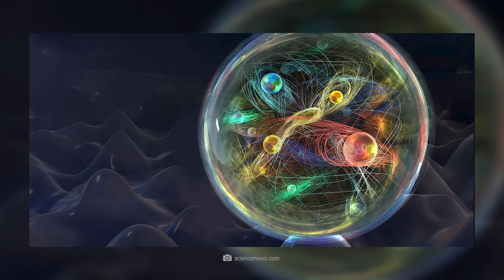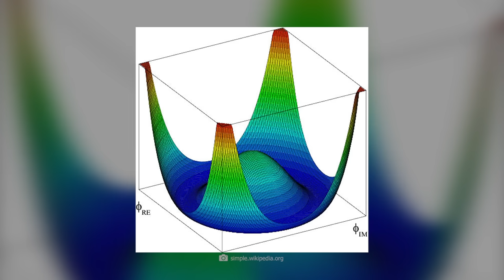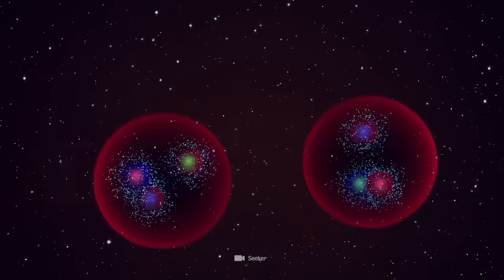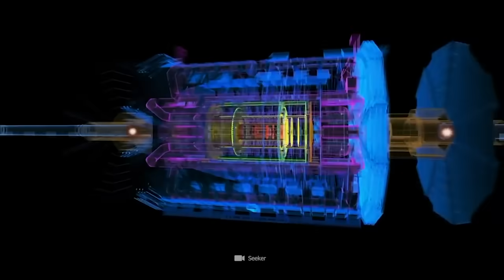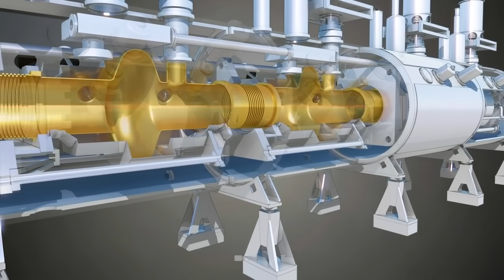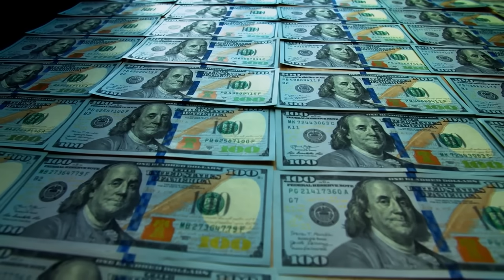Naukowcy ogłaszają zagadkowe odkrycie w Wielkim Zderzaczu Hadronów!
Brzmi to zbyt szalenie, by mogło być prawdziwe, ale czy maleńka cząstka elementarna naprawdę może być Bogiem? Z pewnością słyszałeś o "cząstce Boga", którą udało się zlokalizować naukowcom ze Szwajcarii. Naukowcy ci ogłosili teraz zagadkowe odkrycie w Wielkim Zderzaczu Hadronów w Genewie. Cząstki nagle wykazały nieoczekiwane zachowanie, które kwestionuje wszystko i pokazuje w szokujący sposób, że nigdy nie możemy wiedzieć wszystkiego.